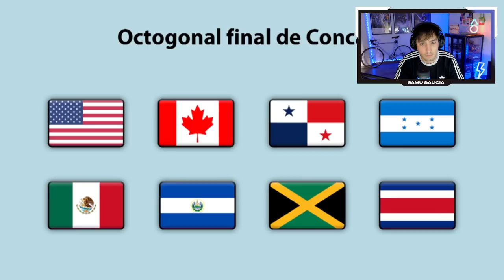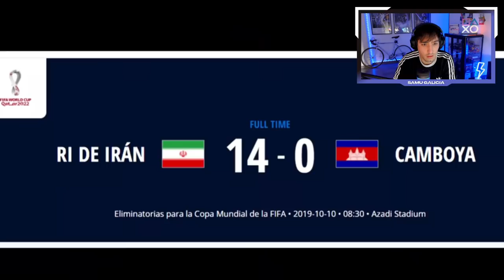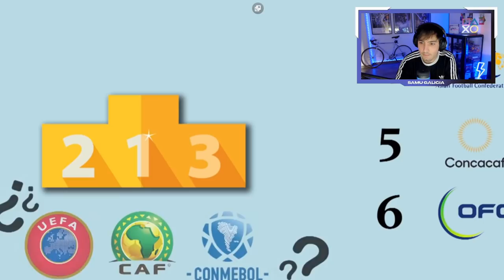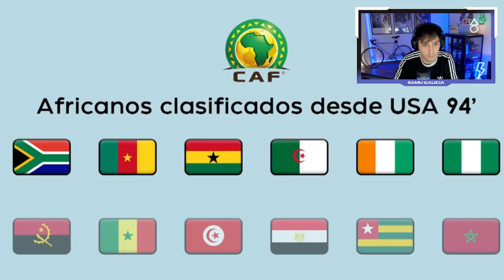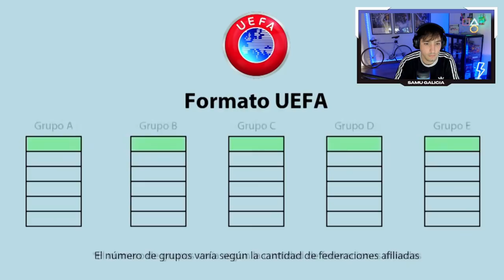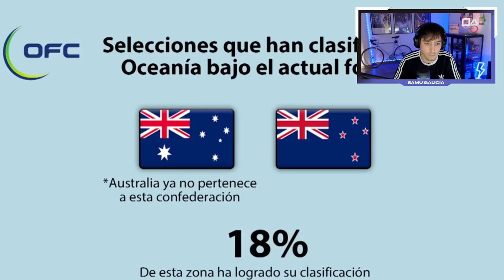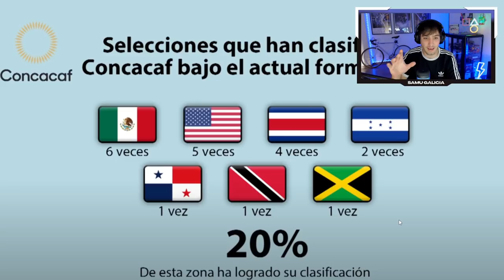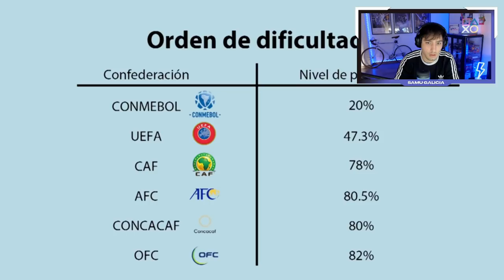LA ELIMINATORIA MÁS DIFÍCIL PARA CLASIFICAR A UN MUNDIAL: ¿CONMEBOL, CONCACAF, UEFA...?